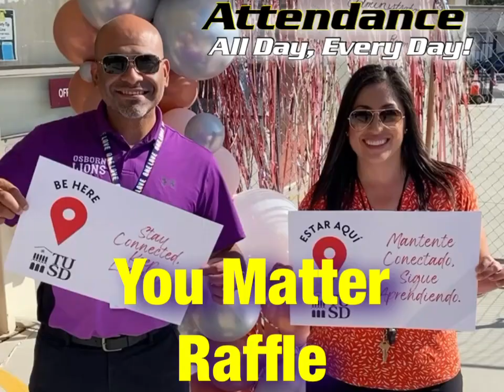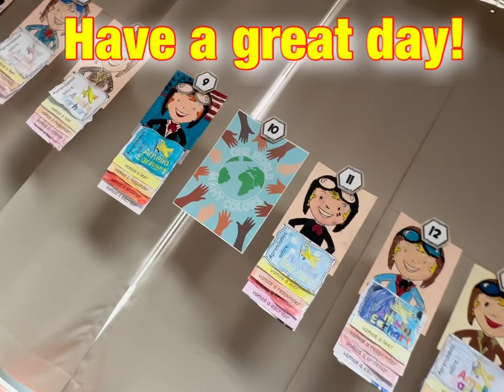Wednesday Opening ROAR 5/3/2023